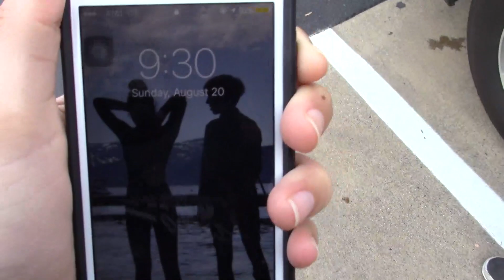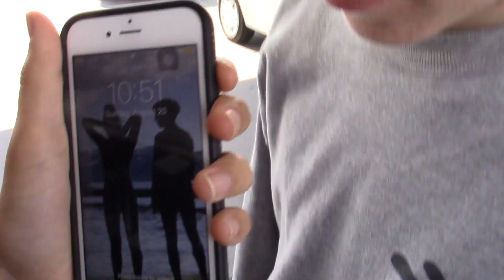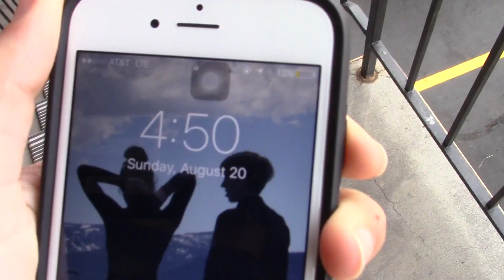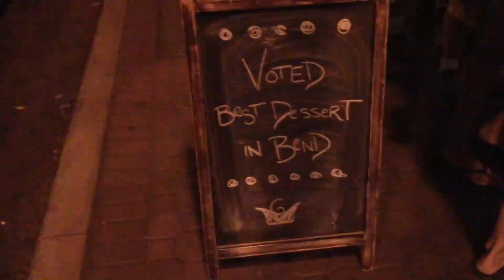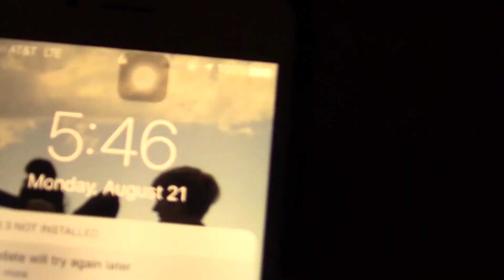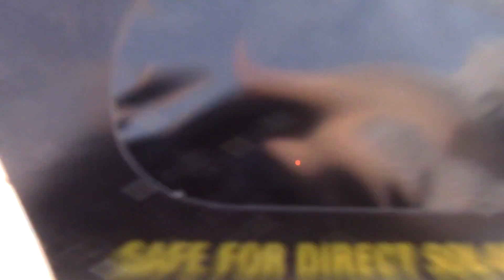TOTAL ECLIPSE 2017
AWESOME ECLIPSE FOOTAGE !!!

~24 hours in the car was TOTALly worth it~

*Eclipse footage starts at: 4:55
wait until the end for a complete time lapse
*Shot in Madras, Oregon